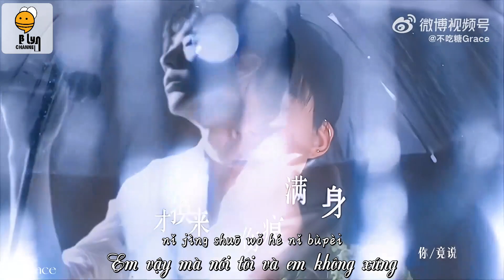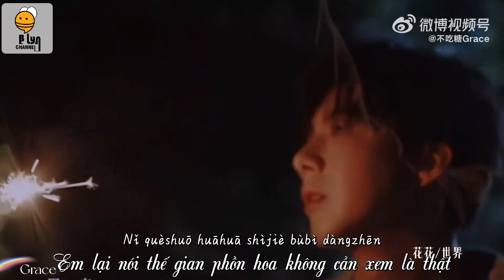[Vietsub | FMV] Nụ hôn quá chân thật - Lưu Vũ Ninh (cover) | 吻得太逼真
Hát gốc: Trương Kính Hiên
Cre: Weibo @不吃糖Grace